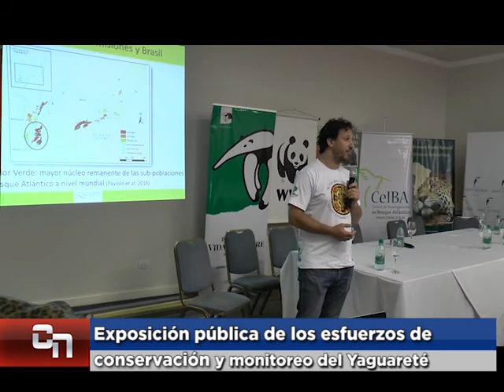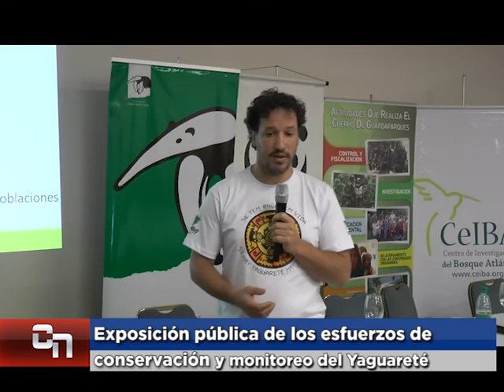Manuel Jaramillo - Fundación Vida Silvestre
Exposición pública de los esfuerzos de conservación y monitoreo del Yaguareté.